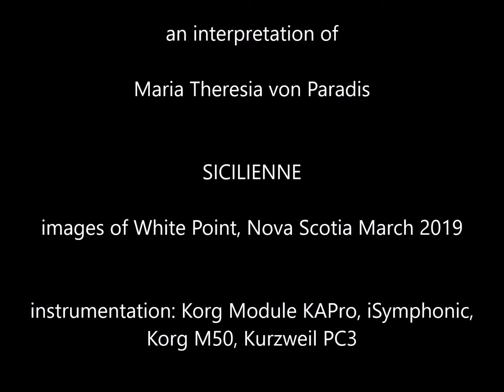Maria Theresia von Paradis SICILIENNE - cover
an Austrian musician and composer (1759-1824)